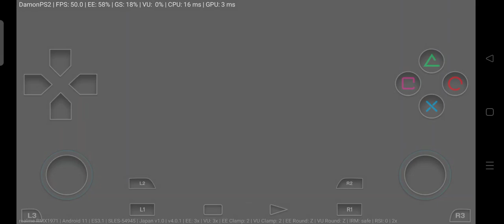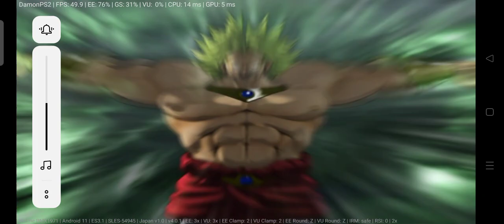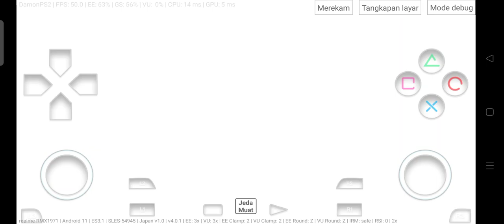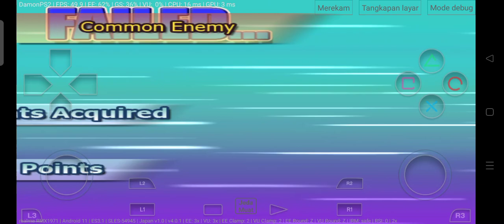dragon ball boudokai 3